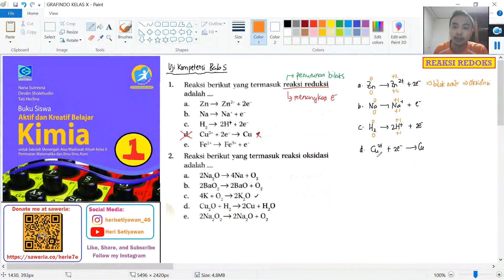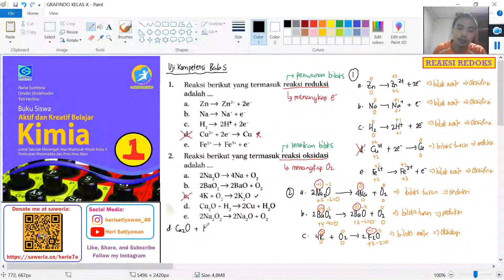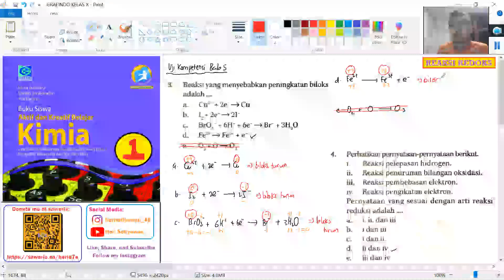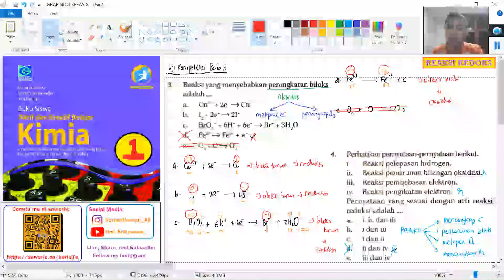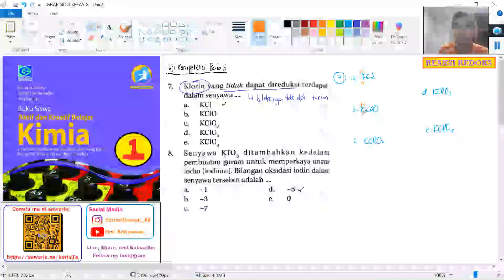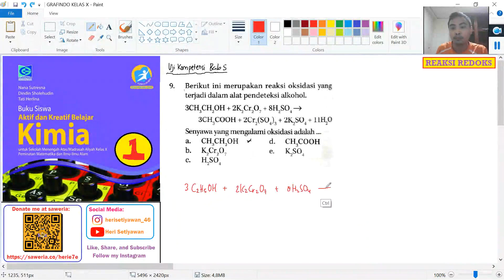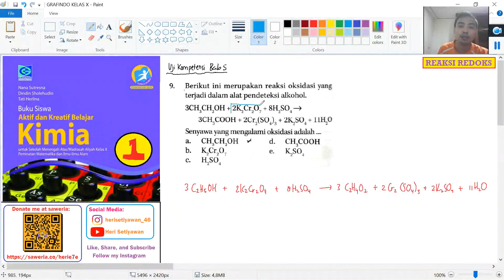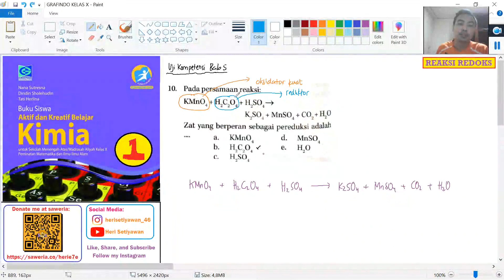Latihan Soal Konsep Redoks dan Tata Nama Senyawa PG Part 1 | Grafindo Kimia Uji Kompetensi Bab 5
Di video ini berisi tentang pembahasan soal-soal terkait Konsep Dasar Reduksi-Oksidasi (Redoks) dan Tata Nama Senyawa yang ada dalam mata pelajaran Kimia. Sumber soal yang digunakan berasal dari Buku Siswa Aktif dan Kreatif Belajar Kimia Kelas 10 Grafindo.

Untuk materi yang dibahas dalam video ini adalah sebagai berikut:
1. Nomor 1 (00:00)
2. Nomor 2 (04:40)
3. Nomor 3-4 (13:11)
4. Nomor 5-6 (22:17)
5. Nomor 7-8 (29:39)
6. Nomor 9 (35:06)
7. Nomor 10 (46:29)

Untuk playlist pembahasan materi, konsep dan latihan soal tentang konsep dasar reaksi reduksi-oksidasi (redoks) dan tata nama senyawa bisa langsung klik di link berikut: